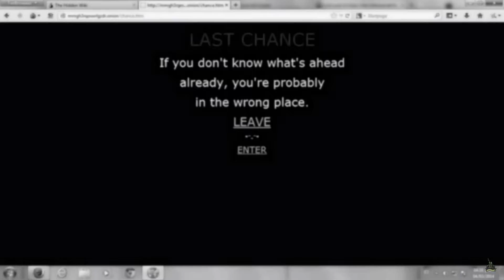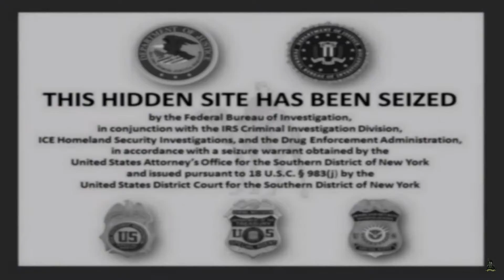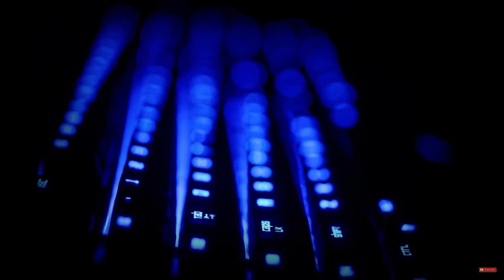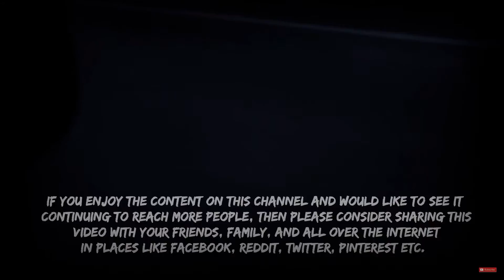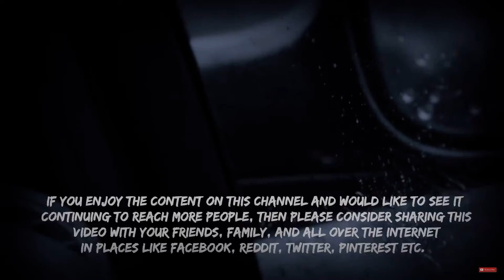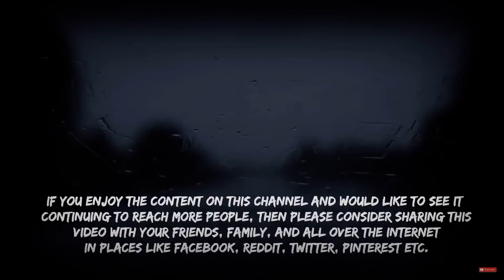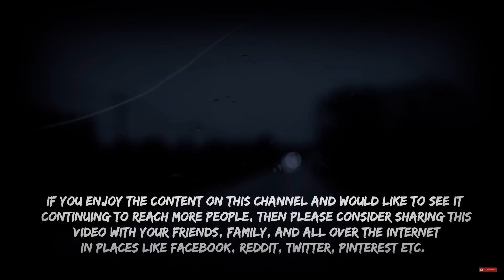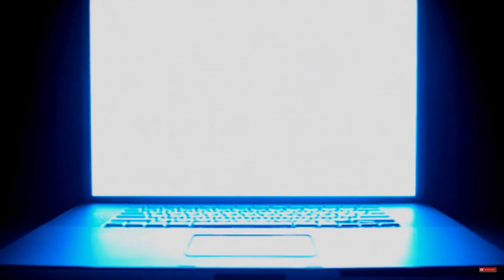Best Scary Hacker Stories of All Time - feat.(Corpse Husband, Be.Busta and Lazy Masquerade))